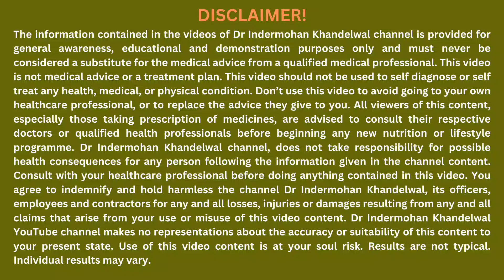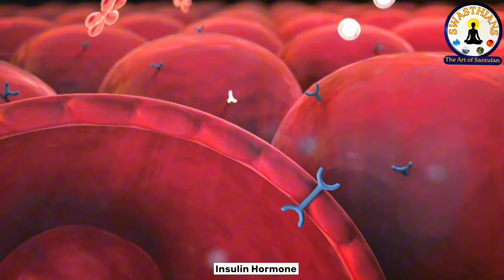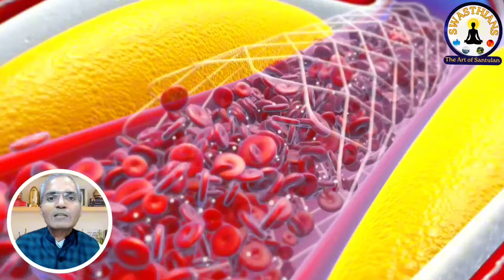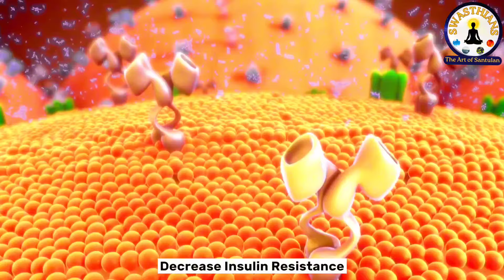शुगर करें जड़ से खत्म-Steps to Reverse Diabetes Permanently-Type 2 Diabetes-Prediabetes-Dr IMK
शुगर करें जड़ से खत्म-Steps to Reverse Diabetes Permanently-Type 2 Diabetes-Prediabetes-Dr IMK (@dr.indermohankhandelwal )

In this video of Swsathians, Dr Indermohan Khandelwal (Dr IMK) will discuss the important steps to reverse diabetes permanently. Type 2 diabetes reversal which was a dream few years back is scientifically proven to be achieved if one organizes his lifestyle and a good diet full of nutrition and devoid of the junk food. Prediabetes is also a correctable pattern and Hba1c levels can be normalized through this approach. Consistent efforts should be done in the direction of regular exercise, specially designed diabetic diet which will boost the pancreatic action, good quality insulin formation, decrease insulin resistance and increased insulin sensitivity with decrease requirements of medicine in early phase with medicine free later part if the food is consumed like "food as medicine".

Time Stamps
00:00 - Introduction.
00:57 - What is type 2 diabetes and Normal range of blood sugar or blood glucose?
01:45 - What are the important reasons for development of diabetes or sugar?
02:51 - What does high blood sugar or glucose or uncontrolled diabetes does to our body?
06:50 - Do diabetic drugs really treat diabetes or just only control sugar and how do they act and gives us relief?
08:33 - What and with whom assistance you should take these action steps to reverse diabetes?
09:05 - What is prediabetes?
09:48 - Is it possible to reverse diabetes naturally and stop medicines permanently in type 2 diabetes?
10:52 - What are the action steps to reverse diabetes permanently and how?
10:54 - #1 Step to reverse diabetes permanently - Regular Exercise & Workout.
12:02 - #2 Step to reverse diabetes permanently - Diabetic Diet or What type of food one must take in diabetes type 2?
12:36 - What is glycemic index and how is it important in diabetes?
13:43 - Importance of Liver Function and action in diabetes and impact of fatty liver in diabetes and what should be done to correct fatty liver?
14:45 - Importance of salad in controlling diabetes and which type of salad should be taken?
16:35 - Importance of good quality protein in diabetes control.
19:25 - Vegetables to control diabetes control and sugar control.
21:43 - Importance of beans in diabetes control and sugar control.
22:44 - Fruits in diabetes control and sugar control.
24:19 - Diabetes control and use of grains, chapati in diabetes.
27:05 - Fruits which needs to be reduced or limited in diabetes.
27:40 - Nuts and seeds to control sugar and diabetes control.
28:58 - What is the best time to eat in diabetes and what is the best way to eat in diabetes and how many times we should eat in diabetes?